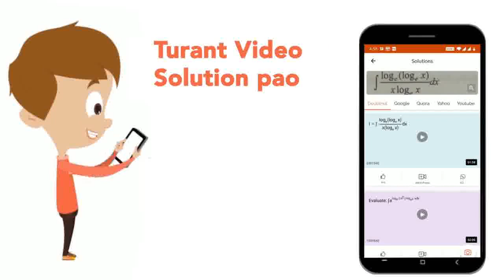The variation of quantity A with quantity B, plotted in the figure , describes the motion of a p...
The variation of quantity A with quantity B, plotted in the figure , describes the motion of a particlein a straight line.
Class: 11
Subject: PHYSICS
Chapter: MOTION IN A STRAIGHT LINE
Board:CBSE

👉 Have Any Query? Ask Us.